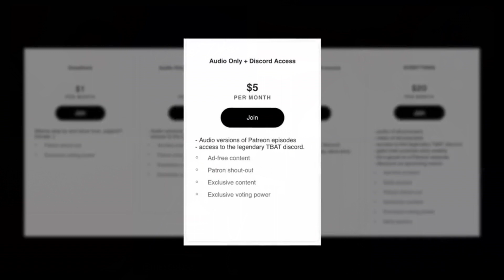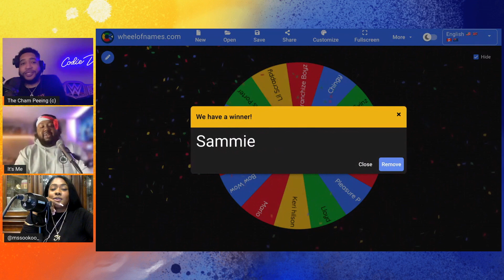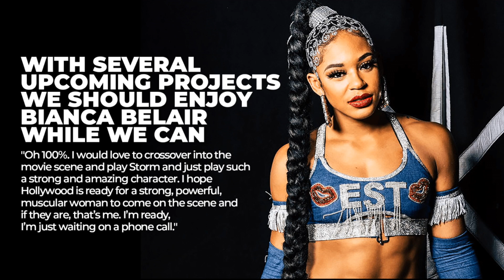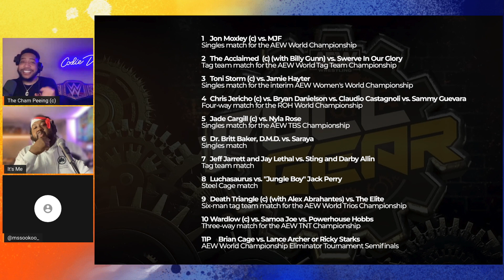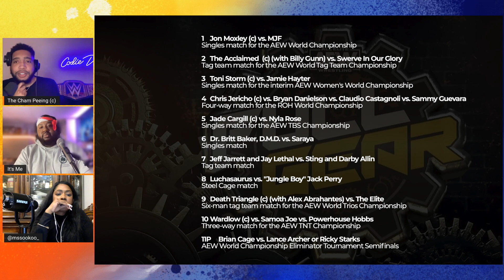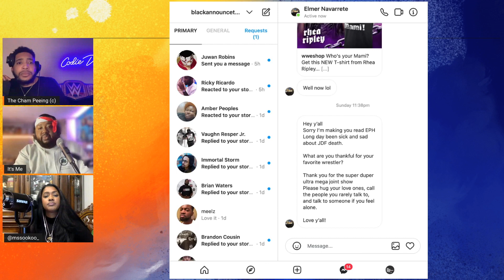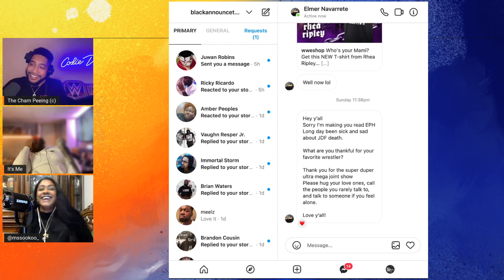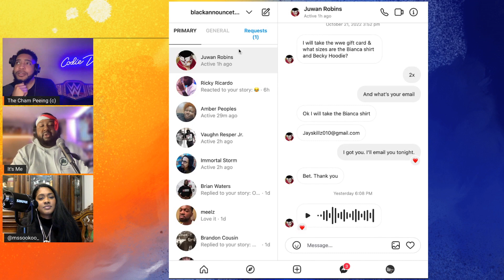Bianca Belair on the Today Show, Survivor Series Predictions | EP 255